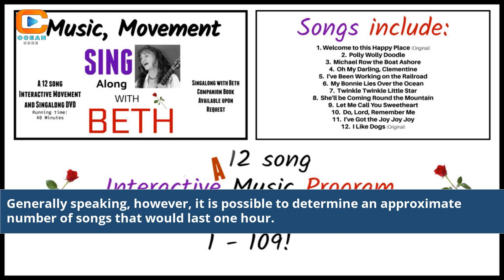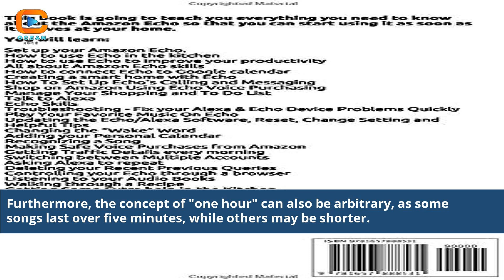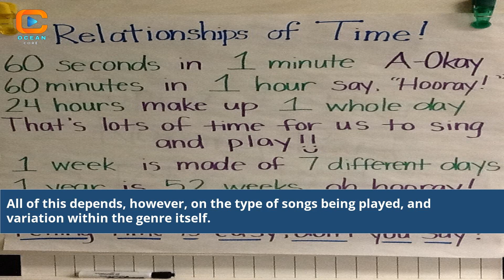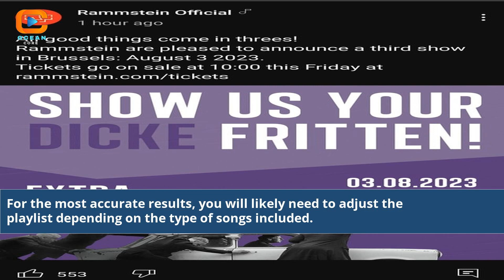Jam Session Extravaganza How Many Songs Last 1 Hour?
how many songs can you play in 1 hour
how many songs is 7 hours
songs that last one hour
how many hours song
how long are most songs
how many songs make up an hour
songs that are an hour long
songs for 1 hour
how to make songs 1 hour long
one hour long songs
music that last an hour
what song lasts for over a hour
how long does the average song last
last last 1 hour
last 1 hour
popular songs 1 hour
one last time lyrics 1 hour
youtube 1 hour songs
songs with lyrics 1 hour
one hour of songs
one hour music songs
one hour songs on youtube
how many songs play in an hour
how many songs in 1 hour set
how long should a song last
bass songs 1 hour long
best songs 1 hour
who sang the song how long
bass songs 1 hour
how long will 30 songs last
song for 1 hour
beat songs 1 hour
classic song 1 hour
ultimate song 1 hour
good songs 1 hour
how many songs in 10 hours
christmas songs 1 hour long
christian songs 1 hour
cool songs 1 hour
how long do songs last
centuries for 1 hour song
last christmas song 1 hour
disney songs 1 hour
one hour of disney songs
hours song 1 hour
how many songs in a 1 hour dj set
how many songs for 6 hours
how many songs is 12 hours
dnd music 1 hour
how many days song
number of the day song
discord song for 1 hour
duration of a song
how many days in each month song
number of days in each month song
electronic songs 1 hour
how many hours is 100 songs
fun song 1 hour
oof song 1 hour
music for 1 hour
how long how long song
popular songs for one hour
how long 1 hour lyrics
japanese songs 1 hour
ajr 1 hour long all songs
how long does j and j last
how many songs for 2 hours
how many songs in an hour set
lmk song 1 hour
king song 1 hour
kda all songs 1 hour
how many songs kk sung
kansas how long song
how many kb is a song
kids songs 1 hour
the last of us song 1 hour
lol songs 1 hour
l theme song 1 hour
how many songs in an hour
song how many minutes in a year
how many minutes in a song
songs longer than 6 minutes
songs longer than 5 minutes
last last one hour
piano songs 1 hour
pop songs 1 hour
play song 1 hour
songs over an hour long
rap songs for 1 hour
random songs for 1 hour
how many songs in 7 hours
rap songs 1 hour
run song 1 hour
one hour of rap songs
how many songs for one hour set
how many songs is 2 hours
hour 1 hour
how many times song
songs longer than 10 minutes
how long are verses in a song
words 1 hour song
how much longer song
hours in a year song
1 hour song list
Hour-long songs
One-hour music
Songs that last 60 minutes
Hour duration music
1-hour song list
Epic hour songs
Longest songs ever
Hour-length music tracks
Best 1-hour songs
One-hour music compilations
60-minute song collection
Extended music sessions
Full hour song performances
Top one-hour songs